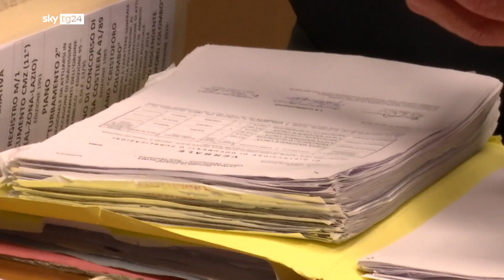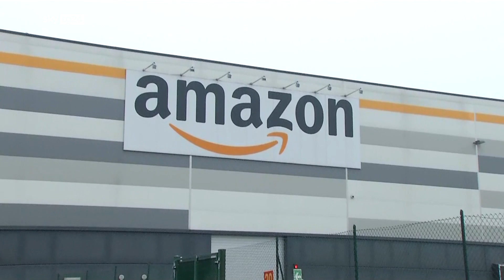SKY TG24 - Sequestro ad Amazon, Pm non versati contributi a lavoratori - (23-07-2024)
Sequestro preventivo di 121 milioni di euro: La Guardia di Finanza di Milano ha sequestrato 121 milioni di euro ad Amazon Italia per il mancato versamento di contributi.
Frode fiscale tra 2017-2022: Gli inquirenti hanno scoperto una frode fiscale che coinvolgeva fornitori di manodopera e cooperative.
Meccanismo del caporalato digitale: Un algoritmo gestisce i corrieri, permettendo ad Amazon di mantenere prezzi competitivi tramite pratiche irregolari.
Autisti non formalmente assunti: Amazon utilizza autisti senza assumerli formalmente, sfruttando fornitori di secondo livello.
Collaborazione e difesa di Amazon: Amazon afferma di rispettare tutte le leggi e si dice pronta a collaborare con le autorità.

Fonte: SKY